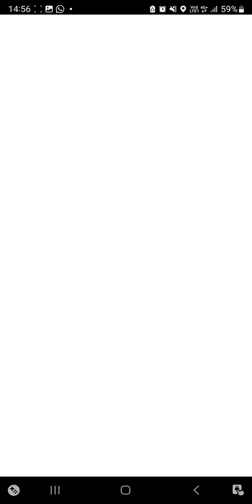Marshadow Encounter [Pokemon Go]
Catched during Go Fest 2024 Day 1